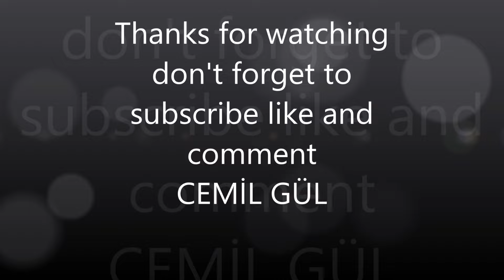Buakaw vs Wang Yanlong 'HE DID'NT WANT TO FIGHT AFTER RECEIVING TWO KNEE BLOWS'